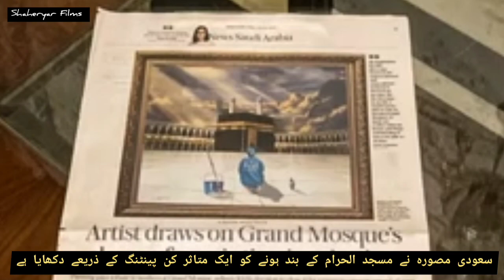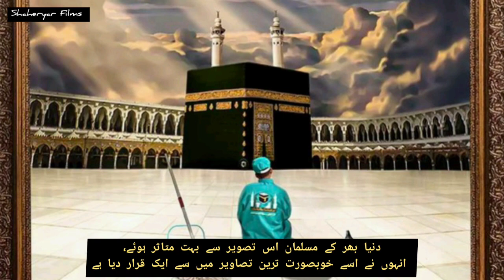Saudi Artist Draws on Grand Mosque’s Closure for Painting Inspiration 2020 | Nabila Abuljadayl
Saudi artist Nabila Abuljadayel who produced the artwork called ‘Isjod wa Iqtareb’ (Prostrate and Draw Near) says the idea for the painting came from reality.

Painting pays tribute to workers at Grand Mosque, reflects KSA’s decision to close it for prayers to prevent spread of virus

A cleaner kneels in the courtyard of Makkah’s Grand Mosque, the only worshipper in the normally bustling holy site. The moment of emptiness, stillness and contemplation is captured in a painting that has moved Muslims during the global health emergency.

Abuljadayel, who is a Goodwill Ambassador for the King Salman Humanitarian Aid and Relief Center, said the idea for the painting came from reality.

“My inspiration for this piece was based on the unprecedented and unparalleled moment it dawned on me that, for the first time in my life, I would not be able to visit Al-Haram (Grand Mosque),” she told Arab News. “It made me realize what an honor, privilege and blessing it was to be able to do that.